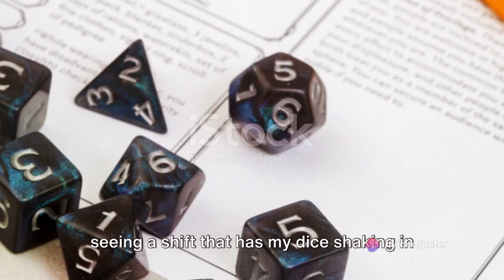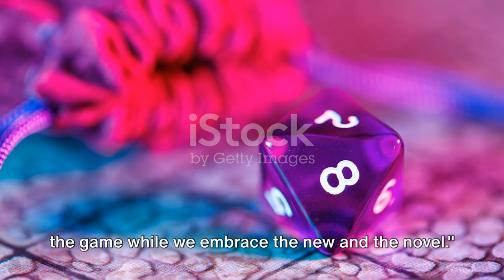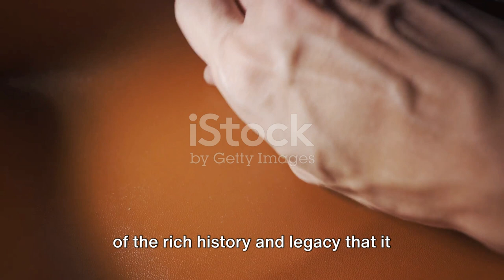Ragie Rerolll: A Crusty Old Gamer's Rant on Skill Check yes that @SkillCheckShow😠 😡 🤬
If you haven't already fallen in love with ‎@SkillCheckShow  go watch it's such good fun!

Strap in and grab your nguyen-knives, because Grognard Gary is RAGING about the "dimensional hopscotch" and "excessive tomfoolery" in Charlie's hilarious Skill Check D&D campaign! 🤯

This video's a true masterclass in old school gatekeeping as Gary frantically flips through his tattered Player's Handbook, lamenting how these "whippersnapper gamers" are ruining the sacred tabletop RPG with their wacky improv antics and rules blasphemies.

"Back in my day, we stuck to the classic fantasy realms! None of this interdimensional nonsense!" Gary bellows, raising a defiant fist to preserve the "verisimilitude" and honor Gary Gygax's legacy.

So prepare for rants about "zany bathroom humor", "nonstop jokes", and "crazy kids ruining traditions" as this crusty old gamer loses his mind over the Skill Check crew's campaign of "mayhem and madness".

Whether you're a Critikal loremaster or Skill Check savant, you'll get a kick out of Gary's unhinged overreaction to some harmless D&D fun. Just don't let him catch you rolling with advantage... 😬

00:00:00 The Provocative Question
00:00:30 The Rant Begins
00:02:19 The Sacred Verisimilitude
00:04:06 Counterarguments and Rebuttals
00:05:52 The Appeal to Tradition
00:07:49 The Conclusion